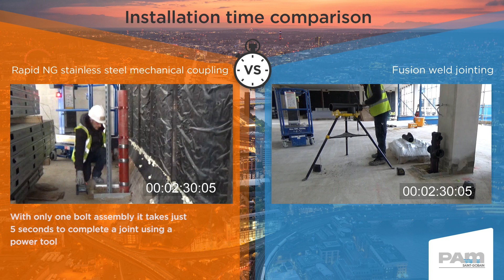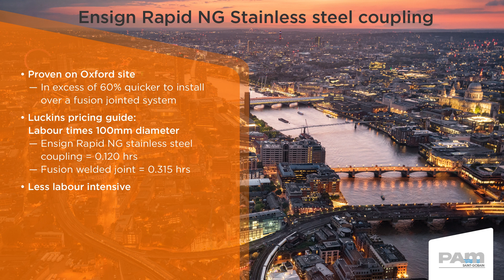PAM Rapid stainless-steel one-bolt coupling